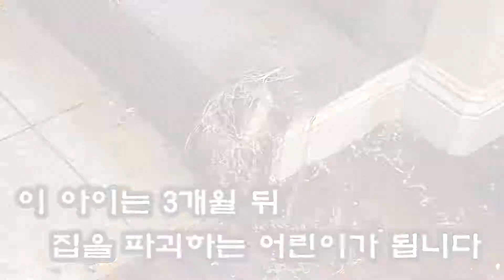형아 장난감은 무슨맛?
크림이는 오스트레일리언 셰퍼드 종이에요

새끼때에는 이갈이 때문에 이것저것 물고뜯는 행동이 많아요, 이 때 물어뜯을 거리를 잘 챙겨주면 이갈이에 도움이 될 수 있데요

어떤 물건은 괜찮고 어떤건 안되는지 강아지가 구분하긴 힘들겠죠?

크림이는 어떤 장난감을 좋아하게 될까요?